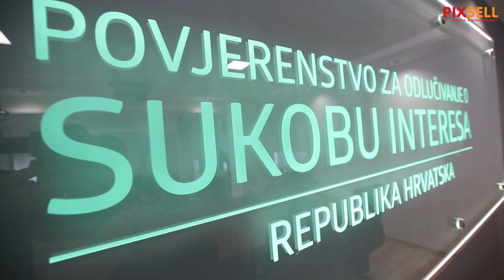Povjerenstvo za odlučivanje o sukobu interesa pokrenulo postupak protiv ministra Banožića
Povjerenstvo za odlučivanje o sukobu interesa pokrenulo postupak protiv ministra Maria Banožića.